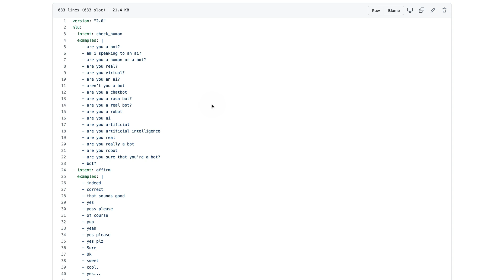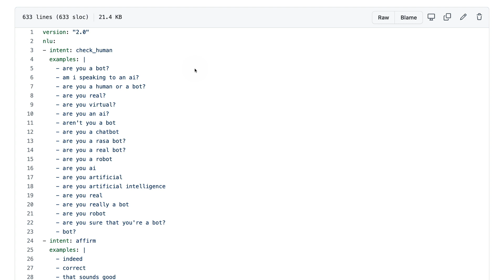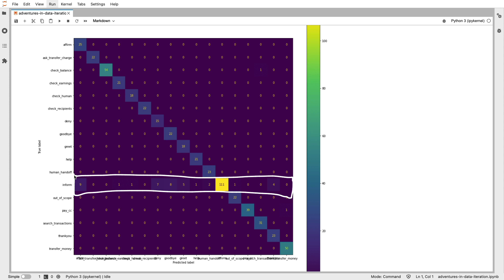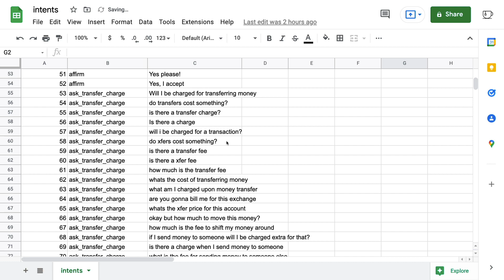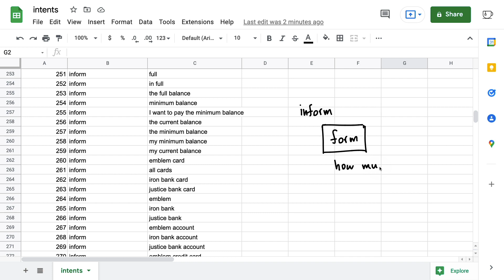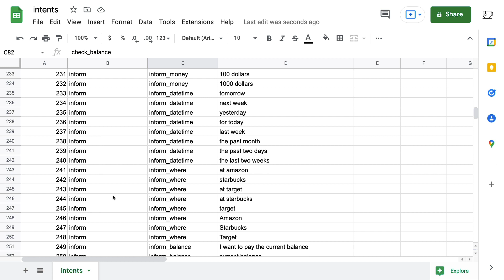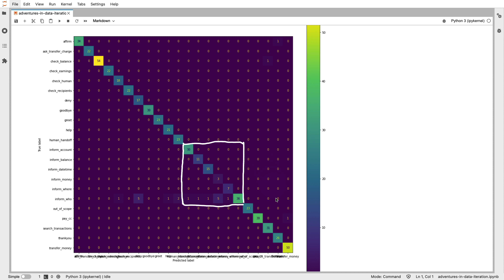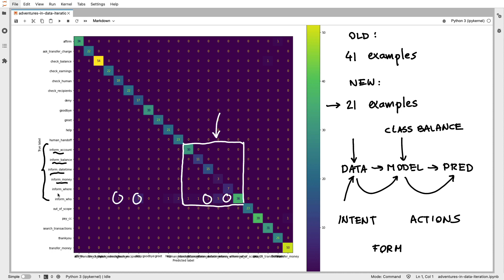Rasa Algorithm Whiteboard - Splitting Intent Classes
Sometimes you can change the intent labels to get a more accurate model. In this video, we will explore how to do this with a demo project from Rasa.